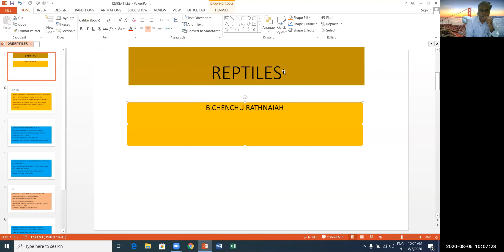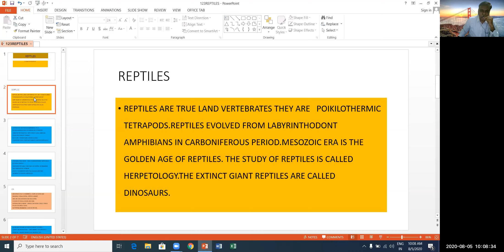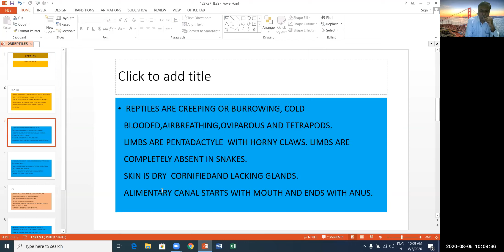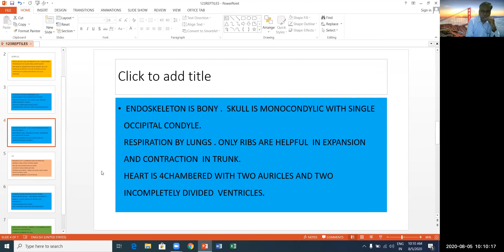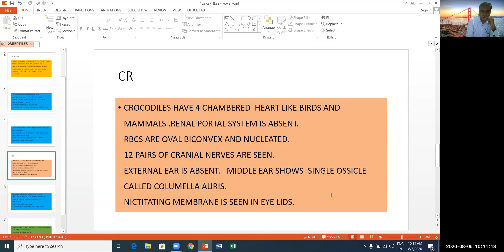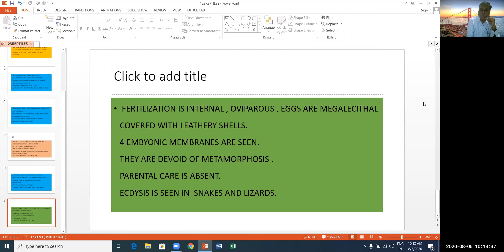REPTILES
REPTILES GENERAL CHARACTERS